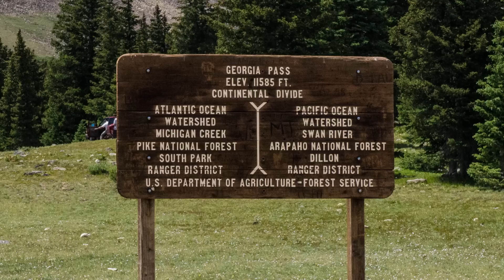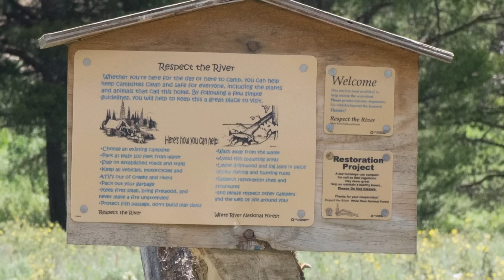Georgia Pass Colorado 7/20/2013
Video montage of images from our trip up through Georgia Pass in Colorado.